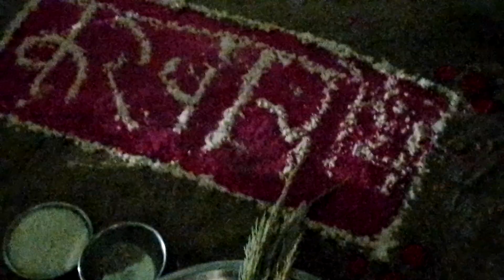बगल में देवरान रानी करवा चौथ व्रत रखी है